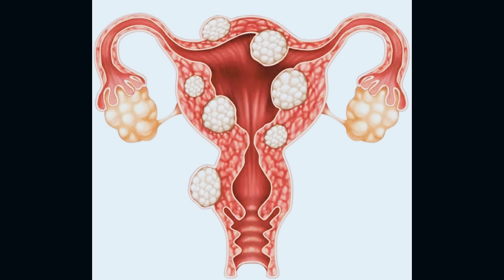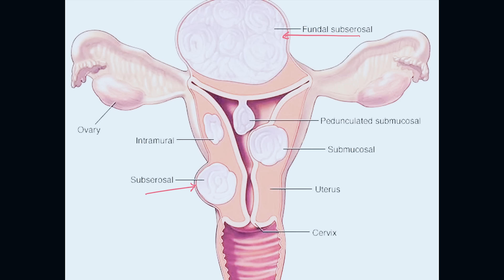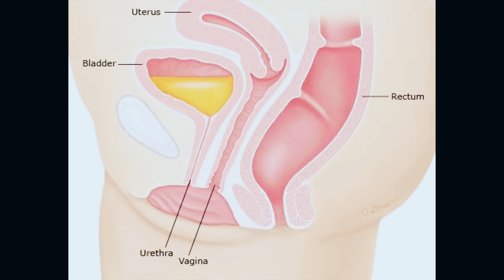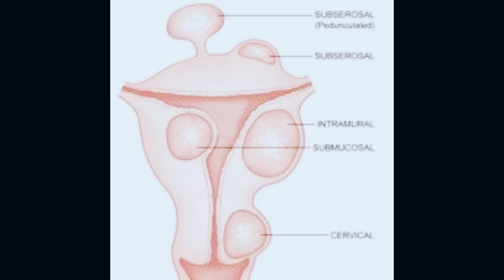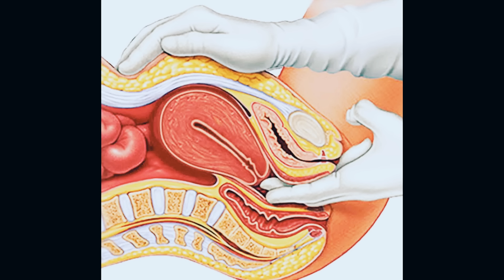ഗർഭാശയ മുഴകൾ Uterine fibroids - Malayalam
The topic Uterine Fibroids is presented by, Dr.d.Priya, Consultant Gynaecologist, District Hospital, Nedumangadu. In this video details about uterine fibroids - its causes , types, signs and symptoms, investigations treatment and complications are well explained in detail.